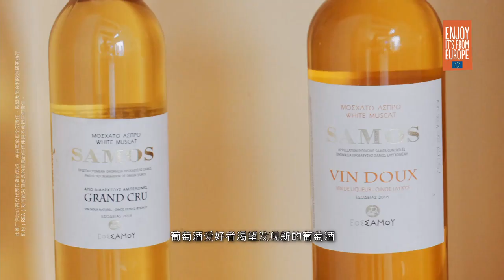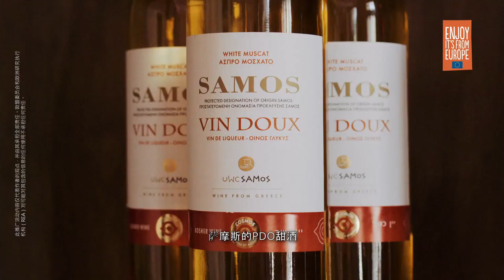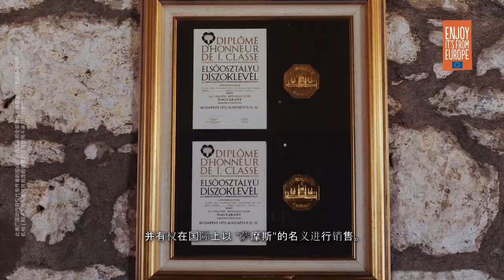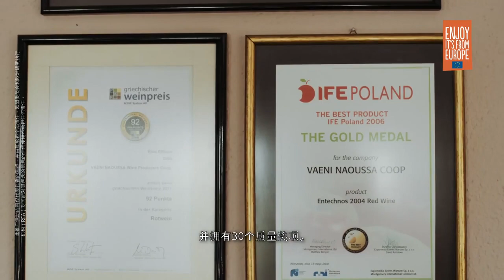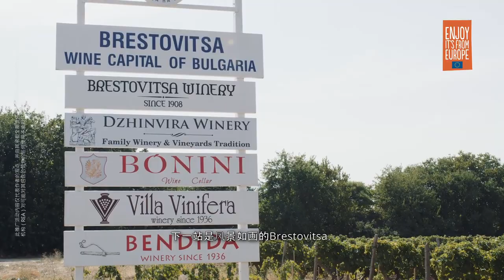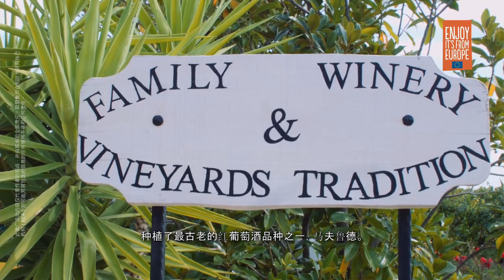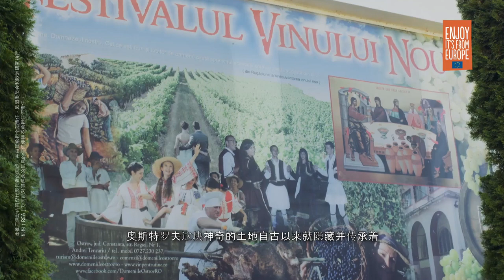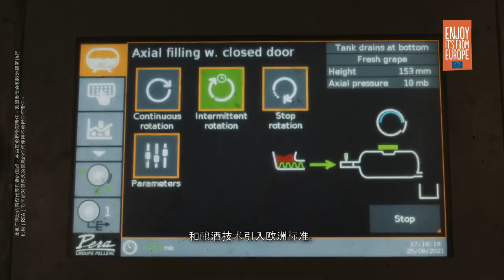Wine Quality Legend documentary -MAN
Watch now the Wine Quality Legend documentary in the frame of the implementation of the EU financed campaign WINE QUALITY LEGEND!